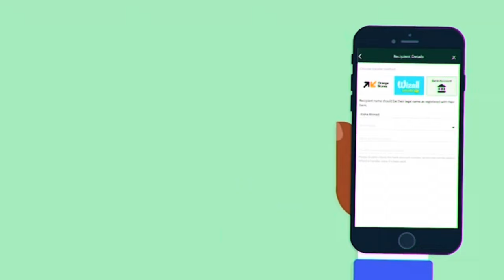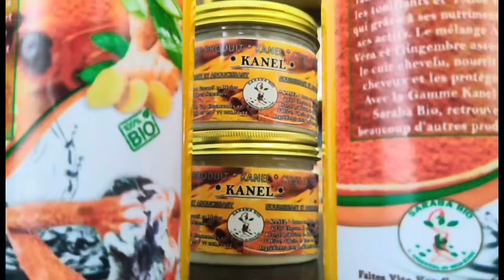🚨Boîte Vogal tire gravement sur Balla Gaye2 et bébé balla Mako meun Fouff Bilay Damakoy Dane 😱